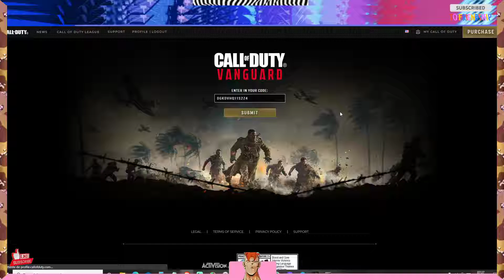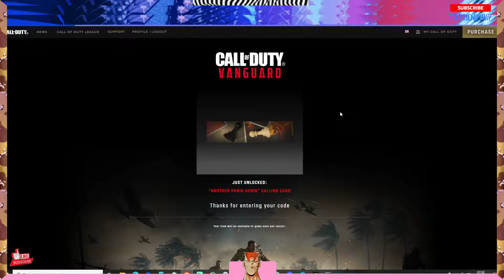Code : Carte de visite Exclusif #6